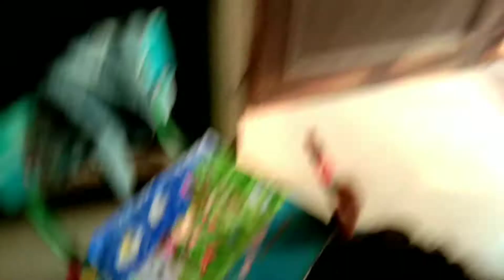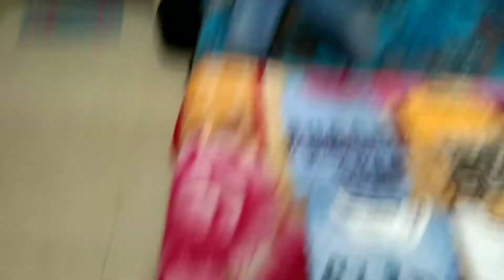Ek saath etni shopping😂 ||| daily vlog166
PLZ SUPPORT 🙏🙏🙏🙏

About me-
My name is Deepak.
I love for video making & vlogs

Guys bahut mehnat lagti h ek video banane me. pahle video shoot. fir 2h editing.

INSTAGRAM I'D

Guys Instagram par follow kar lo Aur jisko jo bhi baat karni ho apne bhai se bo msg karna apka bhai reply jaroor karega.🤗👍 love you all.

                        PLZ SUPPORT